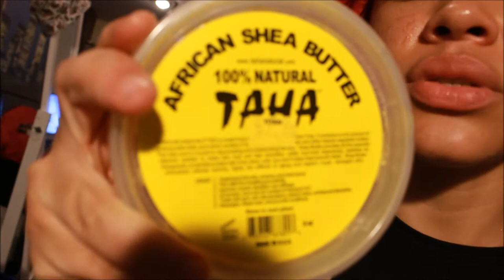100% natural skin care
SNAP malayka96
INSTA lilmissfenty lilmissfentymua

Shea butter:

Black soap:

Rosehip oil: